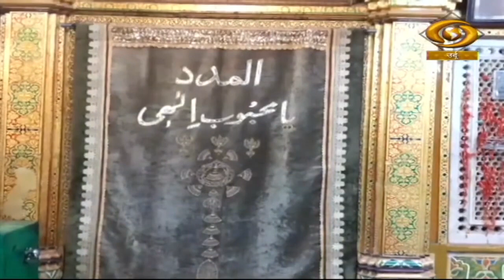Jashn-E-Chiragha | जश्न-ए-चिरागां | DD Urdu | November 12, 2022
Our Programme Jashn-E-Chiragha on DD Urdu.